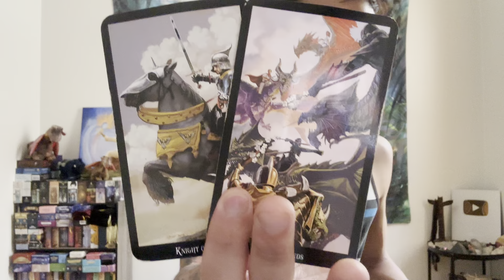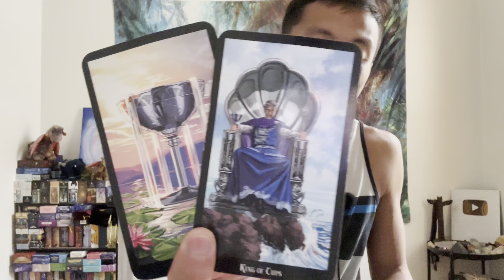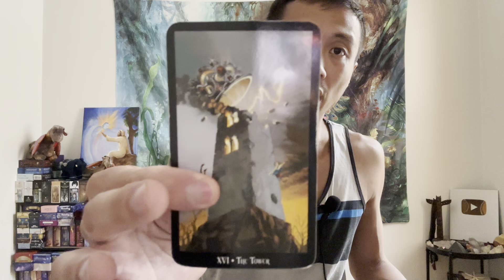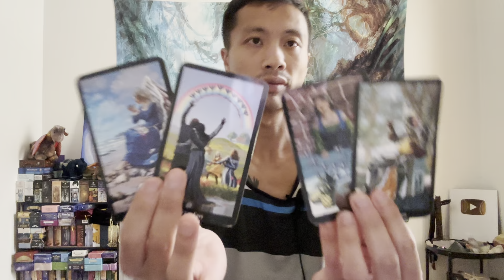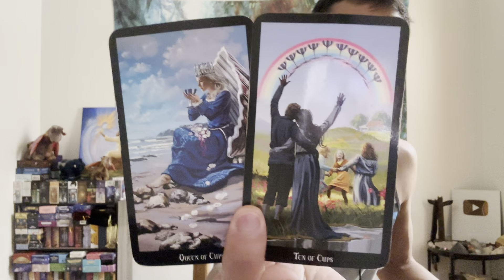Virgo ♍️ - They Are Going To Be Completely Different From The Past Person!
This is a love reading, "What Are Your Blocks & Challenges In Love?" for Virgo in Sun, Moon, Rising, and Venus signs for May 2023.  We will take a look to see what your blocks and challenges in love are and find out how you can transcend these blocks and challenges.

Decks used in this reading:
Witches Tarot